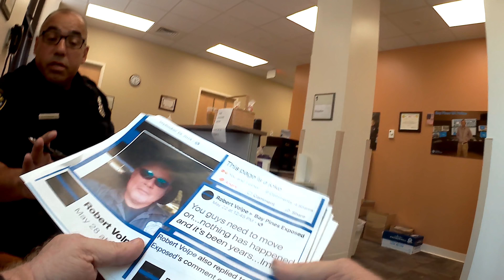VA POLICE TELL VETS TO KILL THEMSELVES, VA POLICE NOT INTERESTED IN TAKING COMPLAINT.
Tried to file a complaint with the Bay Pines VA Police about Bay Pines (non-veteran) Police Officers telling vets to kill themselves online. They refused to take the complaint. Their advice, HAVE FACEBOOK BLOCK THEM.